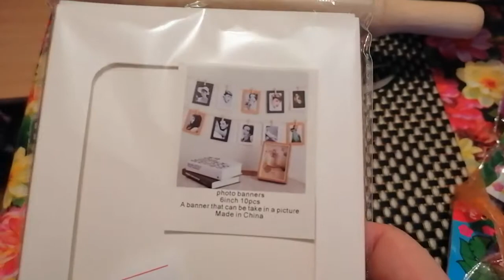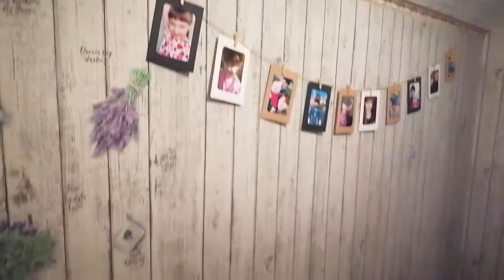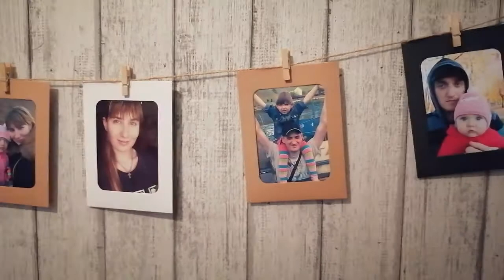VLOG: 10.01.2021 СЪЕЗДИЛА НА РЫНОК / ПОМЕНЯЛИ КОЛОНКУ НА ДРУГУЮ